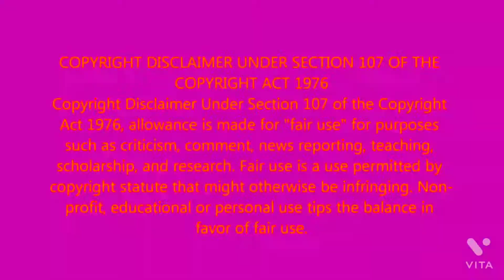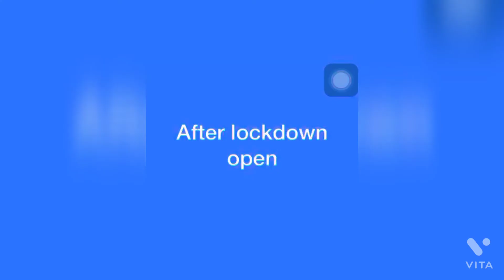Lockdown Special Series 100% Laughter Guaranteed.Tasmac Open and Other Issues.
Lockdown special series.This video is uploaded only for Fun and laughter and to enjoy our lockdown days.